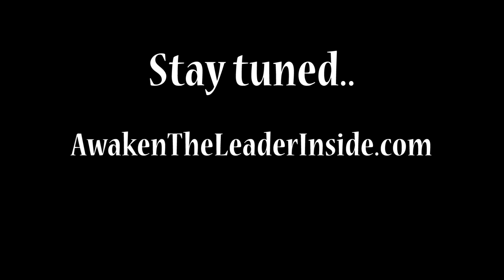(S2E41) Re-Energize Your Focus | David Rubalcava | Awaken The Leader Inside | Leadership Podcast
In this episode David shares how to re-energize your focus.  He shares how his positive focus began to dissipate over the last few months.  David began to fall into the trap of allowing an event to derail his focus.  As he sat down with his own leaders they all recognized the level of energy needed to change.  David explains he woke up one day realizing this isn't the leader he wants to be.  And like a light switch he turn the energy back on.  There are 3 focus that can help you do the same. 1) Recognize what lead you to this point 2)Find something to harness your energy on to build momentum 3) surround yourself with other leaders or people with positive energy.

"Always remember...Awaken The Leader Inside!"- David Rubalcava